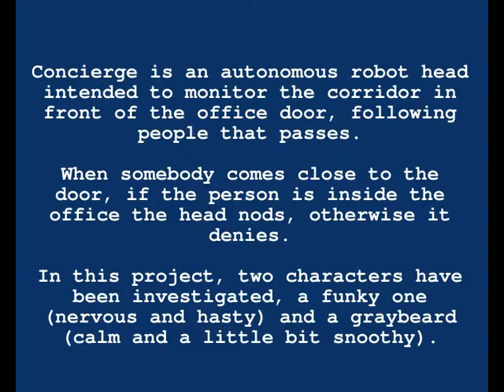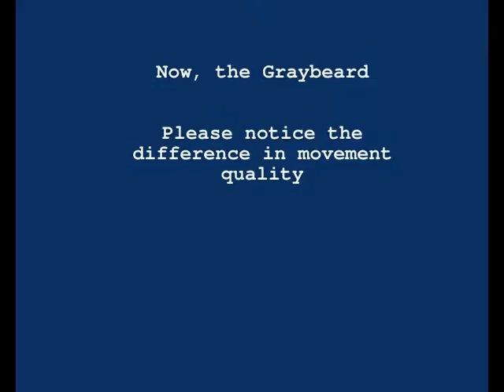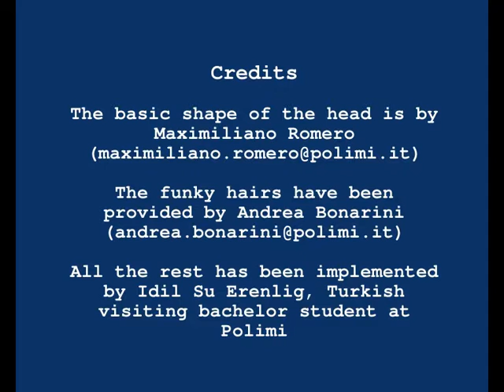Concierge - AirLab (A. Bonarini)